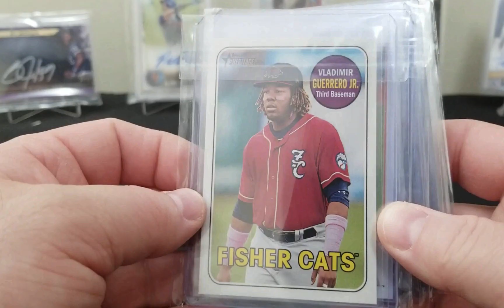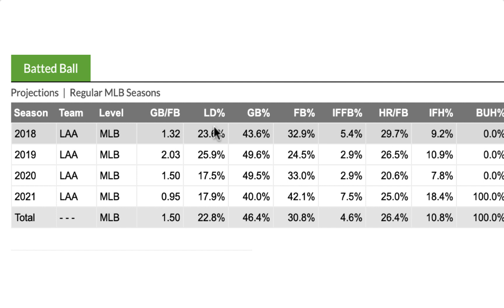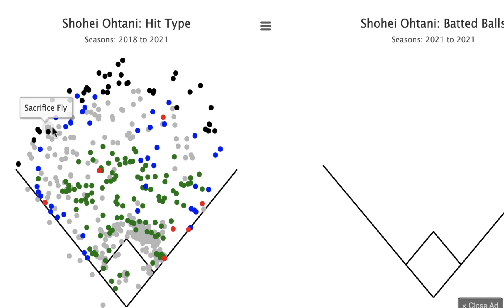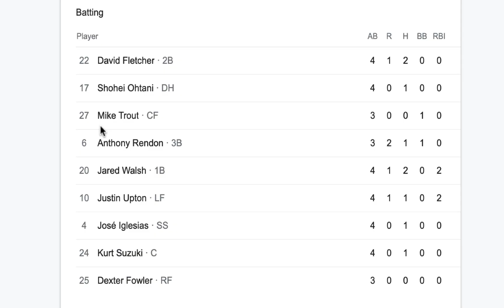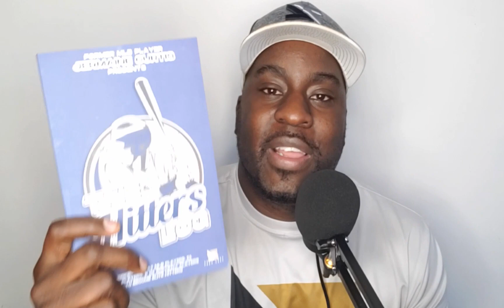3 Reasons Shohei Ohtani is Dominating the MLB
In this video, former MLB player Jermaine Curtis gives 3 keys on why Shohei Ohtani is crushing the baseball this season. These 3 keys will help any player hit for more, and be more consistent. Shohei Ohtani's swing mechanics are better this year than ever before...and in this video, we explain how and why.